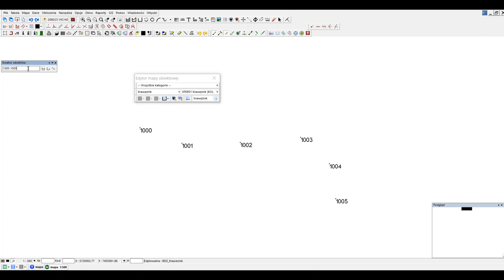Włączenie okna edycji atrybutów obiektu w kreatorze obiektu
W funkcji Kreator obiektów, który przyspiesza kartowanie przez możliwość podania ciągu numerów punktów tworzących danych obiekt (np. :15-25, 34, 35, 38) włączono wywołanie edytora atrybutów obiektów. Dzięki temu, po wcześniejszym wybraniu obiektu do kartowania w oknie edytora mapy obiektowej i wywołaniu kreatora obiektu, można szybciej tworzyć geometrię obiektów i uzupełniać ich atrybuty.